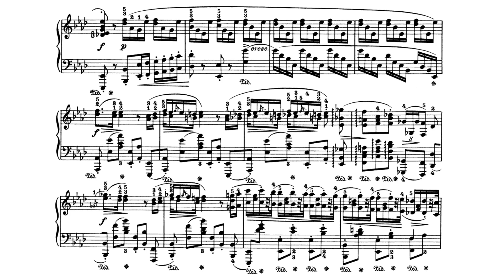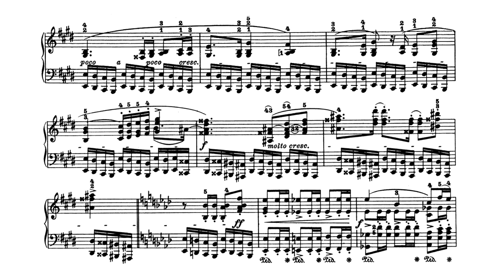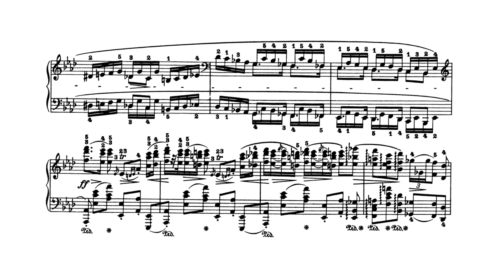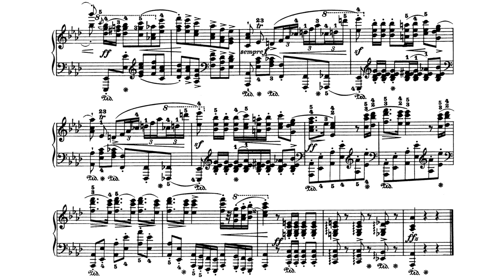Chopin - Polonaise op. 53 "Heroic" in A-flat major (Audio+Sheet) [Cziffra]